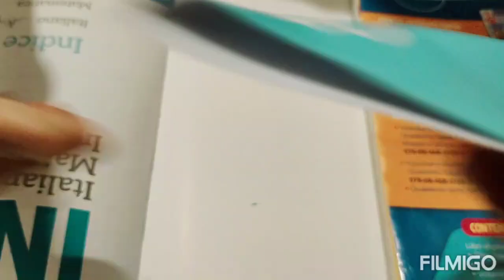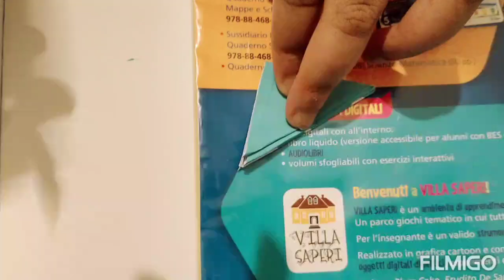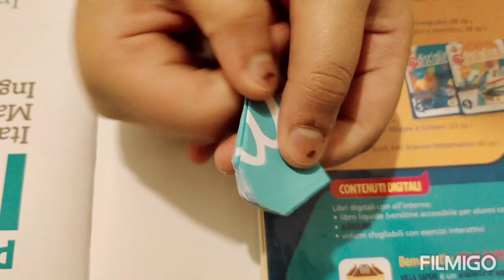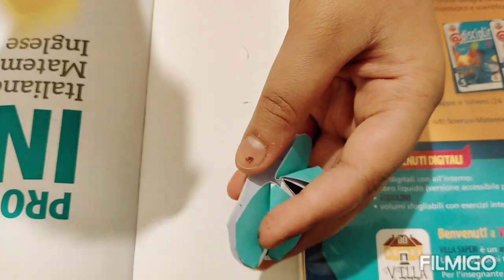Butterfly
Created with paper